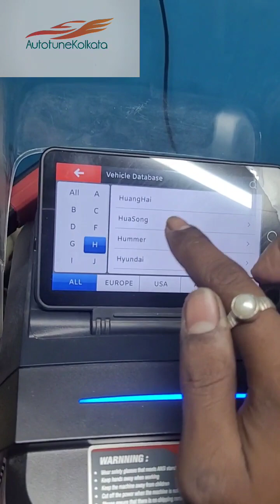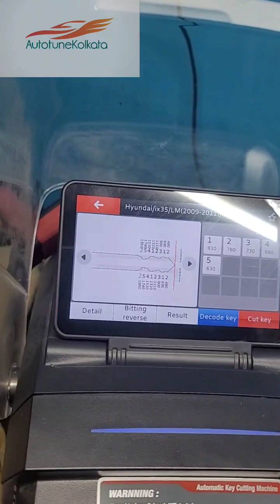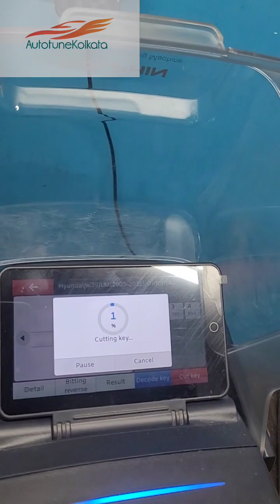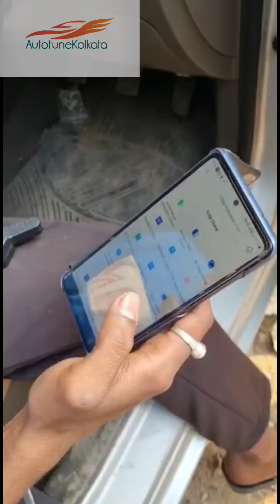Hyundai i10 key cutting & transponder clone by Kd X2 ✅💯